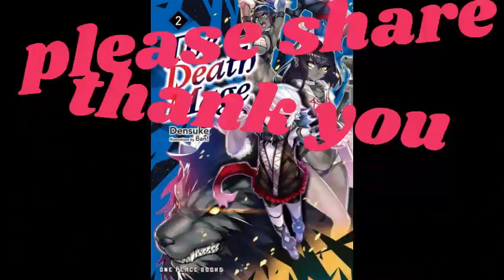The Death Mage Who Doesn’t Want a Fourth Time chapter 6 audiobook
The Death Mage Who Doesn’t Want a Fourth Time

四度目は嫌な死属性魔術師, 讨厌第四次的死属性魔术师

Shi-dome wa iyana shi zokusei majutsu-shi

The Death Mage Who Doesn’t Want a Fourth Time volume 1

四度目は嫌な死属性魔術師, 讨厌第四次的死属性魔术师 volume 1

Shi-dome wa iyana shi zokusei majutsu-shi volume 1